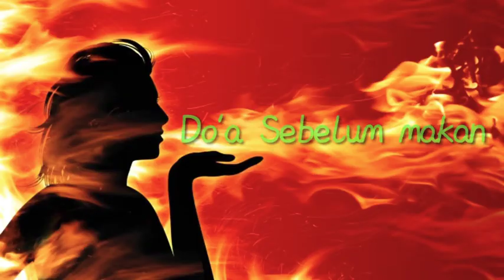Do'a sebelum makan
Jangan lupa sunscribe ya agar admin makin rajin & semangat bikin kontennya ya... !!!

Tinggal klik lalu login terus lakukan sesuai prosedurnya. Dapat deh uang ($) !!!